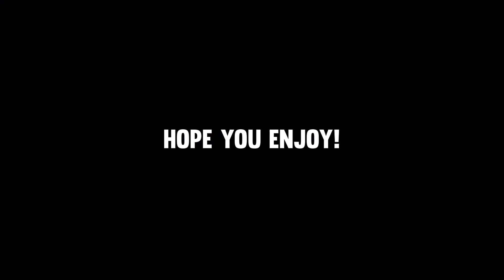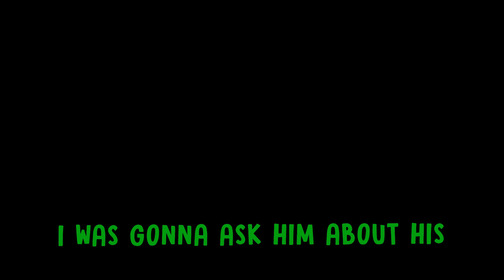Jenga in Halo is a DISASTER! - Halo Custom Games Funny Moments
50 likes?

Welcome back to another video! This time it is another Halo video! My friends and I played Halo Reach on Halo the Master Chief Collection for PC. We played the custom game "Jenga". This video is a collection of the funny moments that occured while playing the Halo Reach Jenga Custom Game. Or if you like Funny Moments videos of any sort. I love Halo MCC.

Don't forget to RushMyPancake!